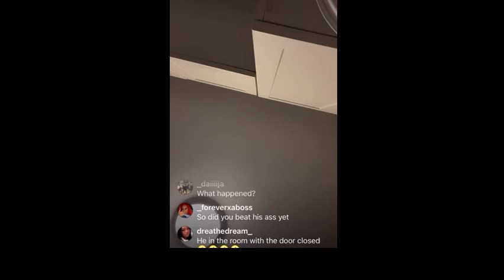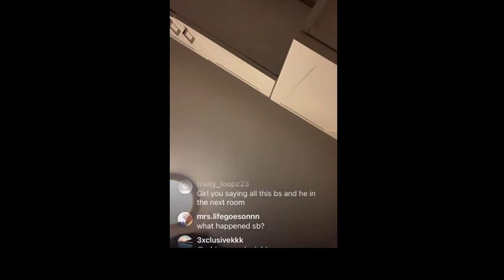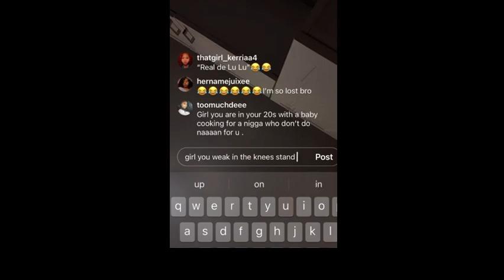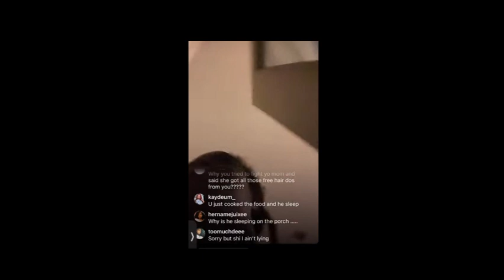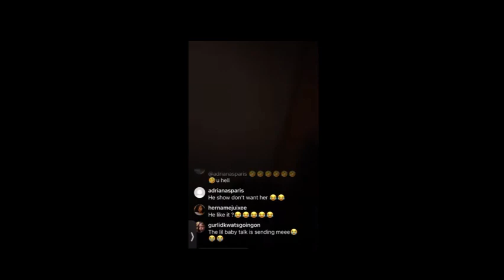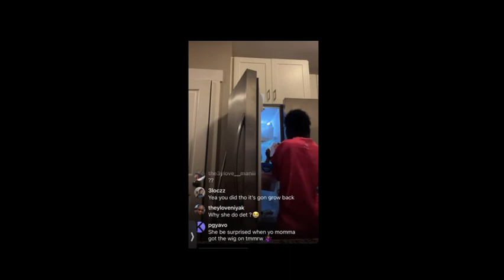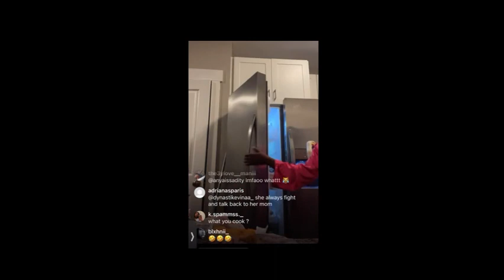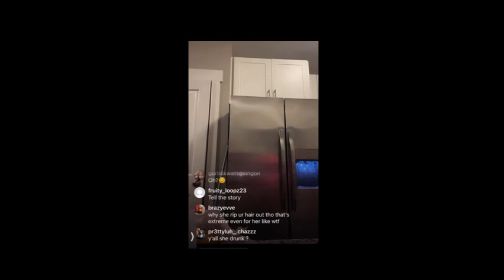ITSS TWINS IYONA HAS A FIGHT WITH HER MOM, GERMAINE AND MORE, PART1